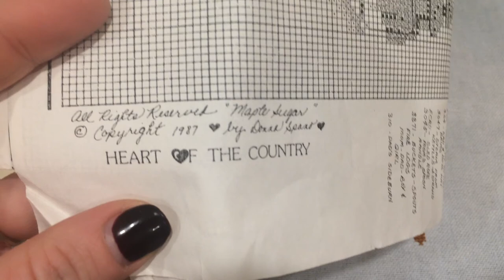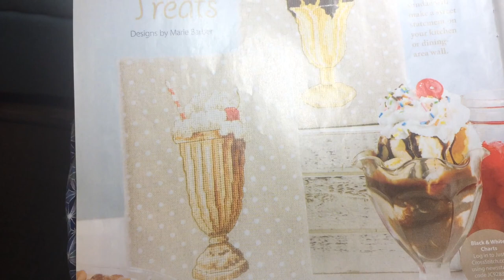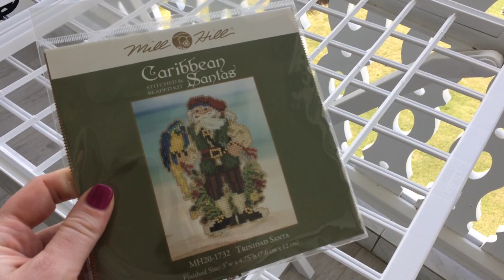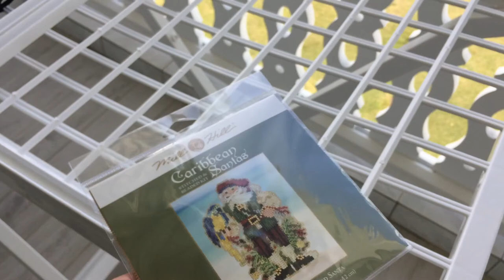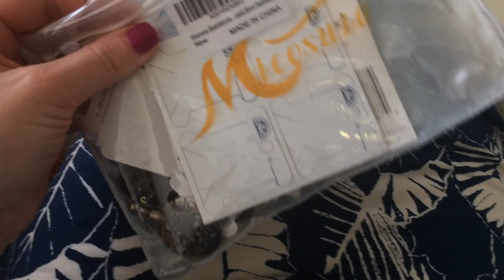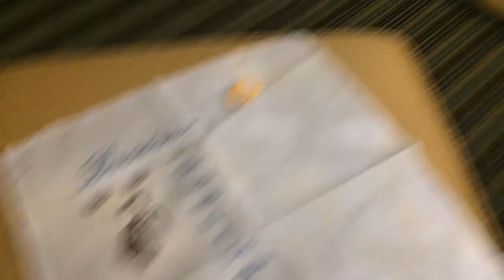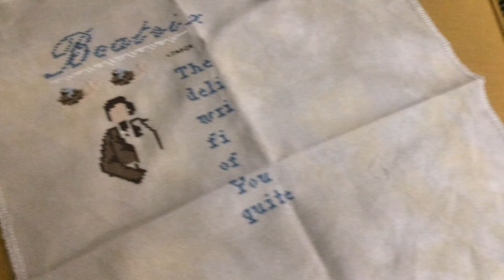Stitchmaynia Olympic Challenge Vlog